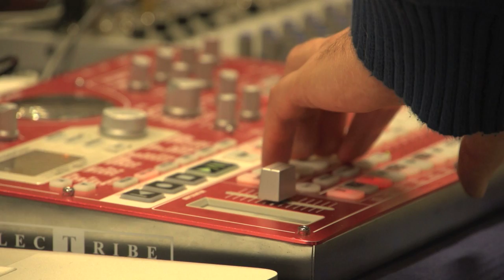Soundscape Art: Under the Bridge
A love of electronic music and the desire to see sound change people's experience of the public realm has inspired a new work by Adelaide soundscape artist Ben Leslie, to be installed under the Morphett Street bridge in 2013.